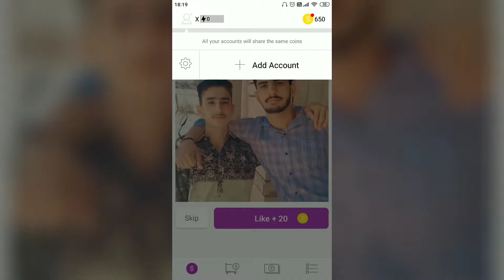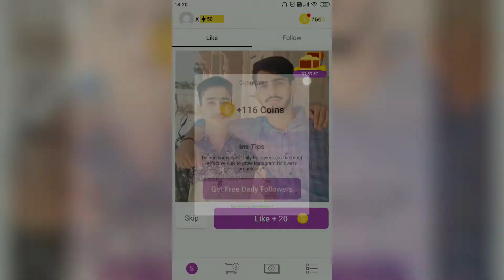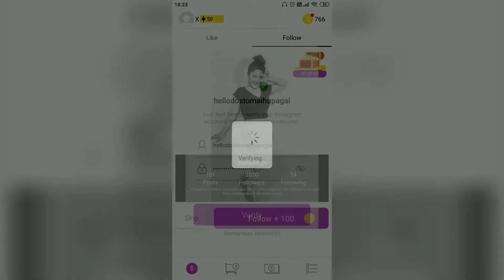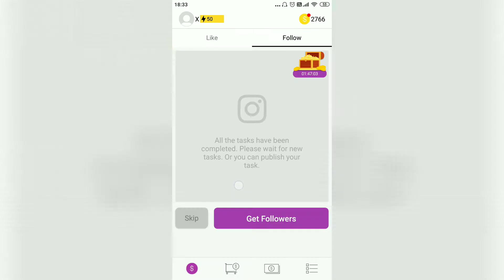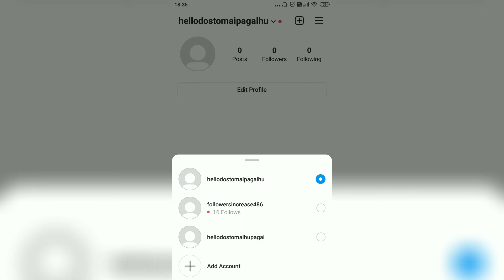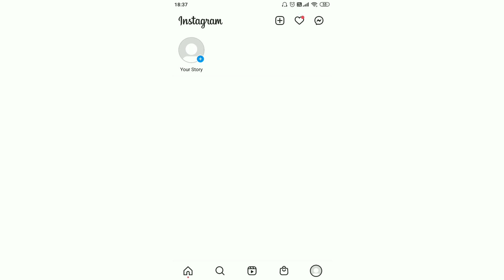How To Increase Followers on Instagram *Latest Trick* | 2021 Hindi | Techy Blood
Hello Guys in this video I am going to show that How you can increase your instagram followers in just a minute with a awesome trick in Hindi.

So Good Bye Guys See u in the next video.

Ye mat bhulna ki HAMAARE TO KHOON MEI HI TECHNOLOGY DODTI HAI.